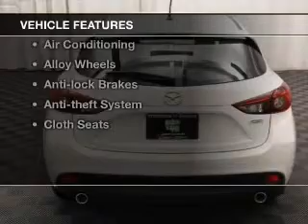2015 Mazda Mazda3 - Bedford OH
Year: 2015
Make: Mazda
Model: Mazda3
Trim: i Touring
Engine: 2.0 L, 4 cylinder
Transmission:
Color: White
Mileage: 8
Address:
11 Broadway Avenue